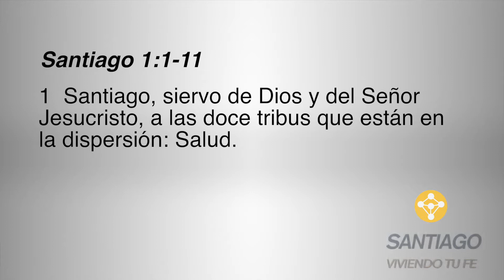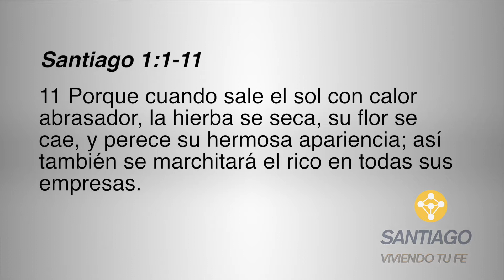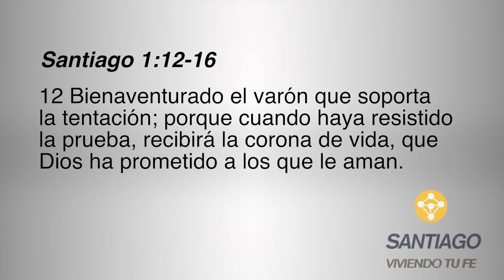Viviendo Tu Fe - 1 - Madurez Cristiana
Una iglesia creativa, motivada por los dones y talentos que Dios nos ha dado, llamados a engrandecer el reino de Dios en Estados Unidos y el mundo.